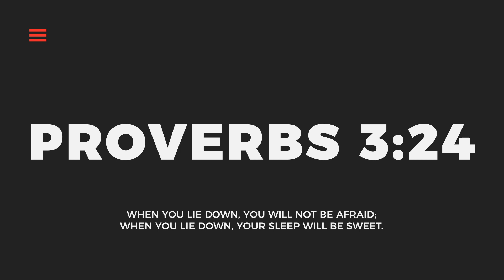Bible Verses For Sleep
Get my Book Fighter 5 Keys To Conquering Fear & Reaching Your Dreams